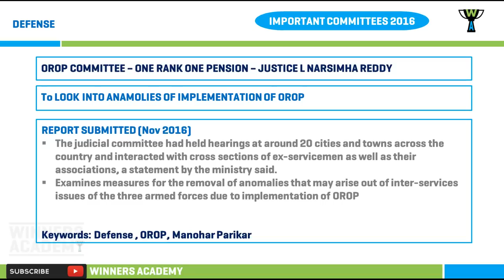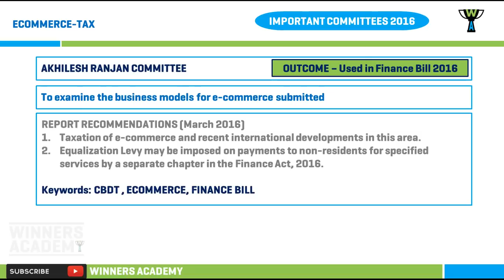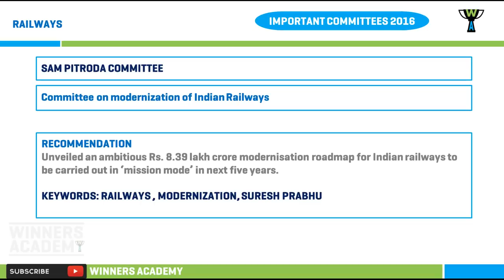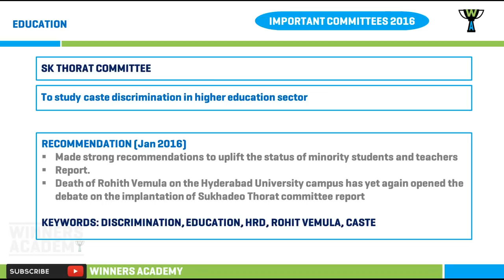COMMITTEES 2016 - FOR COMPETITIVE EXAMS IAS UPSC APPSC TSPSC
GST Committee
OROP Committee
SHUNGLA Committee
TSR Subramanyam Committee
Akhilesh Ranjan Committee
Bibek Debroy Committee
Narasimha Reddy Committee
Khelkar Committee
Gadgil Committee
SK Thorat Committee
RM Lodha Committee
Shankar Committee
Mahesh Kumar Singla committee